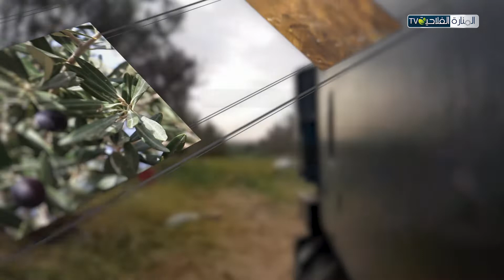الحلقة 16 من AGRI TECH : الجرار الفلاحي الآلي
في حلقتنا اليوم  من agritech نقترحو عليكم واحد من الحلول الذكية الي ينجم يستفاد منها الفلاح الي عندو زيتون و الا اشجار مثمرة تساعدو على الجني و حتى رش الادوية
الجرار الفلاحي  الآلي "ATLAS" تتعرفوا عليه و على كل مميزاتو في حلقتنا اليوم 🚜🚜